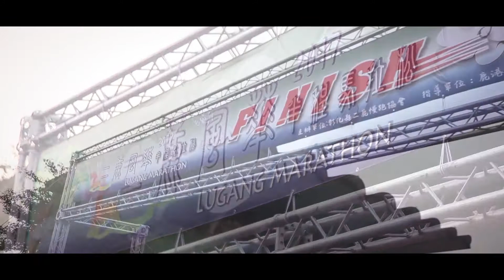2017二鹿風華鹿港馬拉松半程馬拉松長版影片，動態錄影：田中馬拉松拍攝團隊/求婚企劃團隊 /馬拉松前導ＣＦ拍攝團隊/run style完全執行團隊 /鹿港馬拉松拍攝團隊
幸福捕手婚禮攝影工作團隊/馬拉松拍攝團隊/活動拍攝團隊/商業拍攝團隊/商業錄影拍攝團隊/工商錄影拍攝團隊/馬拉松錄影團隊/活動企劃團隊/音響工程團隊/活動企劃團隊/婚禮活動佈置團隊/婚禮平面動態錄影團隊/活動企劃統籌團隊/馬拉松企劃統籌團隊/ 寶寶寫真側錄/ 馬拉松前導CF形象廣告拍攝團隊/形象廣告拍攝團隊/商業影片拍攝團隊/婚攝婚錄小藍/快剪快播ＳＤＥ錄影團隊/空拍錄影拍攝團隊/三機以上婚禮錄影/幸福捕手婚攝小藍/台中婚錄/台中推薦婚錄/電影式婚禮錄影/愛情mv拍攝團隊/400場以上婚禮錄影團隊/台中攝影工作室/求婚記錄/求婚多機錄影/星月天空專屬求婚拍攝團隊/馬拉松活動整合執行團隊/rrun style完全執行團隊/甜果創意整合/田中馬拉松拍攝團隊/二水馬拉松拍攝團隊/鹿港馬拉松拍攝團隊/二鹿馬拉松拍攝團隊/361º東海路跑賽拍攝團隊/百場馬拉松動態拍攝團隊/財政部發票盃拍攝團隊/361º賽事紀錄拍攝團隊/2017田中馬拉松前導ＣＦ拍攝團隊/地球日路跑拍攝團隊/Woodance沐風創藝舞集專屬拍攝團隊/2016 田中馬拉松記錄版/2016 二水馬拉松 記錄版/田中520/田中馬拉松/台灣米倉田中馬拉松/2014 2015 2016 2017台灣米倉田中馬拉松拍攝團隊/高雄馬拉松拍攝團隊/田中，二水，鹿港馬拉松拍攝團隊/2017鹿港馬拉松拍攝團隊/2017 扶輪盃超馬接力賽/2017台中花博馬拉松拍攝團隊/空拍攝影拍攝團隊/台灣田中馬拍攝團隊/運動i台灣/田溪水超馬一騎跑拍攝團隊/2016台灣米倉田中馬拉松主題曲/2017美利達明道大學限時繞圈賽/扶輪盃超馬接力賽/tst台灣鐵人三項暨鐵人二項錦標賽台中站拍攝團隊/2017風景區志工聯誼大會拍攝團隊/東展運動用品有限公司專屬拍攝團隊/2014田中馬拉松/2015田中馬拉松/2016田中馬拉松/2017田中馬拉松/澎湖馬拉松前導ＣＦ拍攝團隊/澎湖馬拉松微電影拍攝團隊/澎湖馬拉松拍攝團隊/太平枇杷節拍攝團隊/幼兒園形象影片ＣＦ拍攝團隊/2017雲林縣東勢半程馬拉松拍攝團隊/2017中信兄弟＆Tokuyo Running Go路跑活動拍攝團隊/花海饗宴西湖馬拉松拍攝團隊/臺中國際踩舞祭拍攝團隊/Snoopy Run Taiwan史努比路跑拍攝團隊/中山職醫科宣導片拍攝團隊/穿木躦鯪鯪南屯老街踩木屐活動拍攝團隊/萬人愛笑創金氏紀​​錄拍攝團隊/食觀天下婚宴會館拍攝團隊/全國麗園婚宴會館拍攝團隊/茶香水舍商業簡介拍攝團隊/微甜森林體驗活動拍攝團隊/馥漫花園麵包尾牙拍攝團隊/FILA COOL RUN酷樂路跑拍攝團隊/甜蜜路跑拍攝團隊/2014台灣米倉田中馬拉松拍攝團隊/2015台灣米倉田中馬拉松拍攝團隊/2016台灣米倉田中馬拉松拍攝團隊/2017台灣米倉田中馬拉松拍攝團隊/賽事紀錄拍攝團隊/運動賽事動態錄影拍攝團隊/2018台灣米倉田中馬拉松拍攝團隊/2016戀戀二水 跑水馬拉松拍攝團隊/2017戀戀二水 跑水馬拉松拍攝團隊/田中馬拉松團隊/田中馬拉松拍攝團隊/田中馬拉松多機錄影拍攝團隊/田中馬拉松空拍攝影拍攝團隊/2016台灣米倉田中踩街嘉年華/台灣田中馬/2016就是愛水水二水跑水馬拉松/2016戀戀二水跑水馬拉松宣傳/田中央傳來加油聲/田中馬拉松主題曲/361º多機錄影空拍攝影拍攝團隊/2017澎湖國際海灣馬拉松拍攝團隊/全省婚攝婚錄推薦/單車三鐵馬拉松拍攝團隊/台中婚攝推薦/台中婚錄推薦/彰化婚攝推薦/400場以上婚攝婚錄以上拍攝團隊/100場以上馬拉松拍攝團隊/馬拉松形象廣告拍攝團隊/馬拉松前導CF拍攝團隊/馬拉松微電影拍攝團隊/最有經驗的馬拉松拍攝團隊/婚禮攝影 /婚禮錄影 /台中攝影工作室 /婚紗攝影 /動態婚紗 /婚禮動態微電影 /幸福捕手婚禮攝影工作團隊 /2017田中馬拉松快剪快播精華/2017田中馬拉松記錄/2017田中馬拉松空拍紀錄/2017田中馬拉松跑者精華/空拍攝影 /三機以上婚禮錄影 /台中婚錄 /商業影片商業簡介動態拍攝團隊 /馬拉松拍攝團隊 /runstyle完全執行團隊 /田中馬拉松形象影片前導ＣＦ拍攝團隊 /田中鎮觀光發展協會/舒康運動協會/馬拉松形象宣傳片前導ＣＦ拍攝團隊 /請上網搜尋馬拉松拍攝團隊 /五十場以上馬拉松拍攝團隊 /運動賽事六機以上動態錄影拍攝團隊/相信有天使喜樂協會十周年慈善晚會多拍錄影拍攝團隊/馬拉松拍攝團隊新聞報導/2017八卦山脈美利達盃＆單車嘉年華/2017田中馬拉松多機動態錄影空拍攝影/2017田中馬拉松快剪快播精華/運動i台灣/台灣田中馬/2017田中馬拉松記錄/2017田中馬拉松空拍紀錄/2017田中馬拉松跑者精華/跑出金虎爺全國路跑賽/大村葡萄之鄉為 EYE 路跑/富光－儕杷崠超馬/新竹好客萬人城市路跑/憤怒鳥玩路跑/秀姑巒溪國際泛舟鐵人三項競賽/田八堡市集/My Little Pony Run 彩虹小馬歡樂跑/第二屆微風光橋迷你馬拉松/106年桃園市運動會－市長盃全國小鐵人三項錦標賽/LAVA 鐵人三項系列賽新北福隆站/第二屆南投中興萬人城市路跑/芭比路跑高雄站/北宜越野－Trail Running of Beiyi（UTMB 系列）/四獸爭峰山徑越野跑/卯小孩路跑野餐嘉年華/鹿秀社大書送希望夜跑/五峰喜翁／觀霧超馬/府城安平仲夏夜浪漫星光馬拉松/日月潭 Ball Breaker 越野路跑/94i 音浪頭城路跑/大腳丫全國馬拉松接力賽/東豐綠廊路跑－延續希望 讓愛飛揚/健康蘇澳全民輕鬆跑路跑/泰興雪見／龍騰斷橋超馬/水返腳兩棲越野跑/雲林半程馬拉松－熊熊兔兔麻吉Go!/花壇玄門山路跑 千軍萬馬過五關/台西 Hi 口公益路跑賽/全國運動會鐵人三項選拔暨108年場地測試賽－半程組/仲夏路跑 百獸夜行/全國運動會鐵人三項選拔暨108年場地測試賽－標鐵組/Let's run 空英1919陪讀路跑/後龍－西湖／明德水庫超馬/tSt 鐵人三項暨鐵人兩項錦標賽 嘉義站/山海灣之絕對酷熱/關帝廟街夏季公益路跑/阿草跑出路〜田溪水超馬一騎跑拍攝團隊/靜宜大學 EMBA 半程馬拉松賽/嘉義 KANO 季－歡樂超半程馬拉松/桃園市議會議長盃路跑/蘭陽愛88公益路跑活動/慶祝父親節愛心公益路跑活動/關山冠軍米馬拉松/ROXY FITNESS 戶外運動營/Dream Runner 夢想起跑 環島星光夜跑/苗栗星光半程馬拉松/穿越橫山 望春風超馬/小天使盃有愛無礙 為慢飛天使而跑/蓮池潭泳裝水槍路跑/農純鄉七夕浪漫情人橋星光半程馬拉松/Owls Run 貓頭鷹路跑嘉年華/牡丹鄉 2017 年野薑花季【RUN玩牡丹全國路跑賽】/2017 HAPPY RUN 公益路跑/舞動生命公益登高賽/大腳ㄚ鐵人兩項錦標賽/七夕情人路跑/台東馬拉松拍攝團隊/台東馬拉松前導CF拍攝團隊/台中國際身障桌球公開賽快剪快播/台中國際身障桌球公開賽拍攝團隊/台中國際身障桌球公開賽前導ＣＦ拍攝團隊/南投星月天空求婚/南投星月天空求婚專屬拍攝團隊/南投星月天空多人多機動態錄影拍攝團隊/南投星月天空求婚拍攝團隊/音樂mv動態拍攝團隊/2017鹿秀社大書送希望夜跑穿街走巷夜尋鹿港/富岡巴沙哇力部落豐年祭拍攝團隊/「 榮耀九三－向國軍致敬」路跑嘉年華/苗栗山城星光馬拉松/最角落的部落 飛沙縱走超馬/小米橙色跑－台灣站/LAVA 台南市議長盃鐵人三項－台南馬沙溝/澎湖灣路跑錦標賽/蘆洲青商為愛飛翔公益路跑/日月潭全國鐵人三項錦標賽/環石門水庫 峨嵋湖超馬/義起愛運動勇士路跑/SEIKO SUPER RUNNER 城市路跑賽 /愛 am best 女子公益路跑/ZEPRO 健康城市 活力路跑－嘉義場/過山蝦越野超馬之阿玉姑娘要出嫁/福興蚵堤酪香賞鳥路跑為 EYE 路跑/決戰獅頭之巔越野路跑賽/全國秋季小鐵人錦標賽/夸父追日跨夜接力賽－南台灣站/男子漢爭霸 Here Man/深耕30健康路跑嘉年華/三鶯陶花源馬拉松公益路跑/台東活水湖鐵人兩項錦標賽/捷安特嘉年華－捷安特盃鐵人兩項/運動 i 臺灣 台東之美鐵人三項國際賽/斗棒超級馬拉松＆斗六歡樂有氧派對/Lotto Moon Run/台灣虎航啤酒路跑/扭蛋路跑－桃園場/長庚紀念醫院永慶盃路跑 台北場/tSt 鐵人三項暨鐵人兩項錦標賽 高雄站/東港大鵬灣超半程馬拉松/火燒島全國馬拉松賽/NISSAN Action Asia X-Trail 動感亞洲越野賽 台灣站/長庚紀念醫院永慶盃路跑 高雄場/嘉義市諸羅山全國馬拉松賽/台中高鐵歡樂馬拉松賽/馬祖 MAN 越野鐵人三項/北北基戰技越野/IRONMAN Taiwan 國際鐵人三項賽/U-Lay 42 Marathon/朝陽追峰全國環境路跑賽/阿公店為愛啟動馬拉松/新北市高灘地馬拉松嘉年華會/Compressport - ULTRA Maokong/我愛你寵物歡樂公益路跑/金牌探險家親子路跑賽/昌隆盃明德水庫公益路跑/傑人盃全國公益馬拉松接力賽/國際扶輪萬人反毒公益路跑暨嘉年華園遊會/天利盃梅花湖鐵人三項/MOMO 熊時尚路跑/2017 臺灣馬拉松/飛虎常跑20週年馬拉松/澎湖國際海灣馬拉松/戀戀潮庄「逗陣來瘋潮」馬拉松/阿罩霧鄉村田野公益路跑/路地怪物路跑 Roji Monster Run/信義鄉葡萄馬拉松/嬉遊百果山－員林獅子盃馬拉松/日月潭環湖馬拉松/詔安客家半程馬拉松